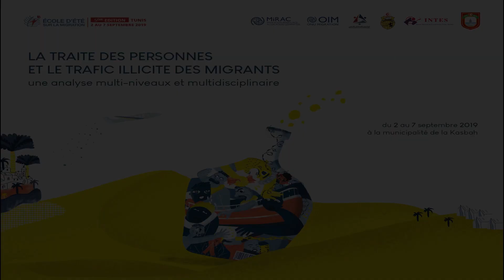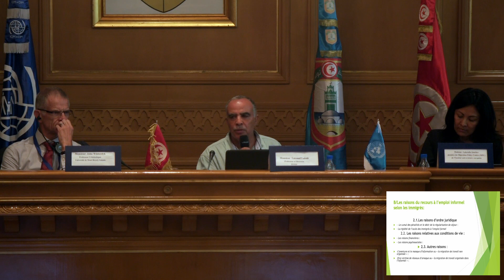Emploi informel, traite des personnes et Traffic illicite des migrants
Titre du panel : Le trafic illicite des migrants et la traite des personnes, des phénomènes différents mais enchevêtrés : analyse statistique, sociologique et criminologique du phénomène

Lassaad Labidi est directeur des études et des stages à l’INTES